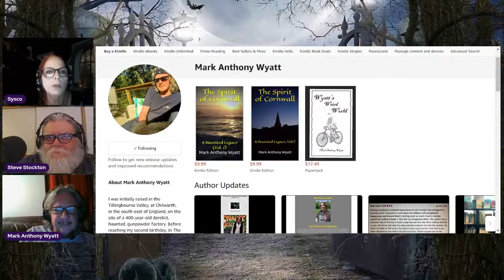Ghost Stories and Spooky Treats with Mark Wyatt and Steve Stockton